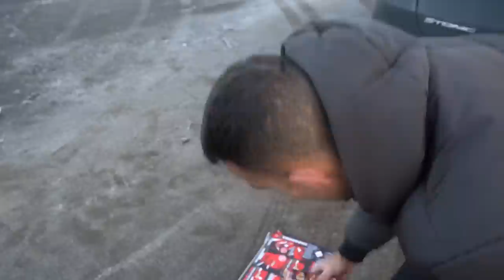AL HET BESTE VUURWERK VAN DE ALDI AFSTEKEN!